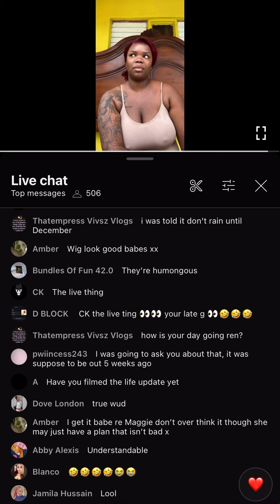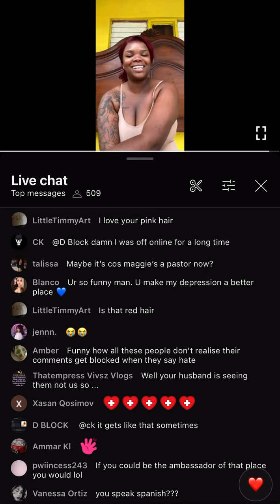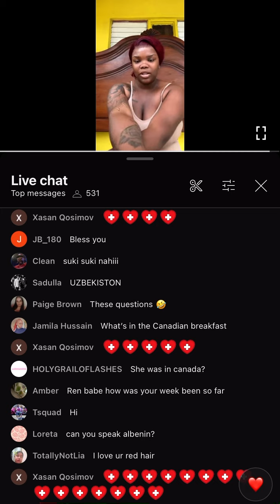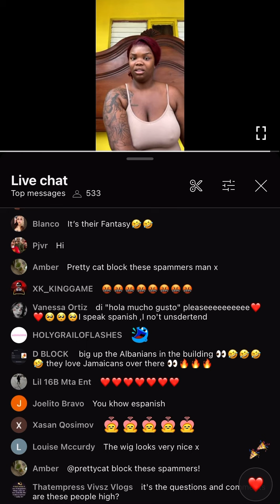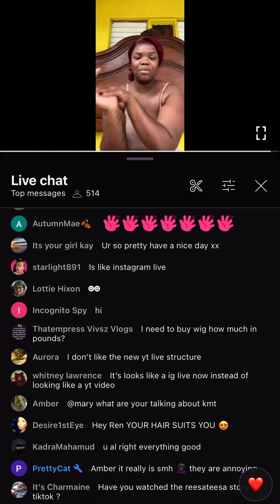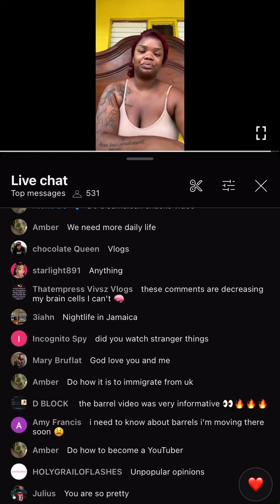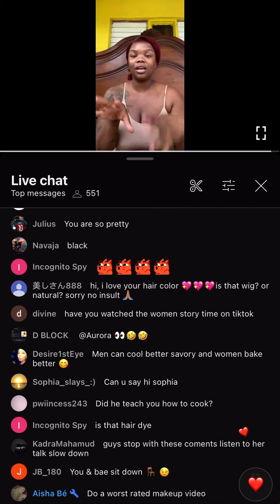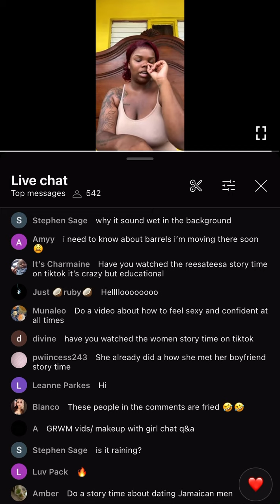Miss RFab Feels Used By Maggie Mayhem And Others Asking Her To Be On Their Platforms